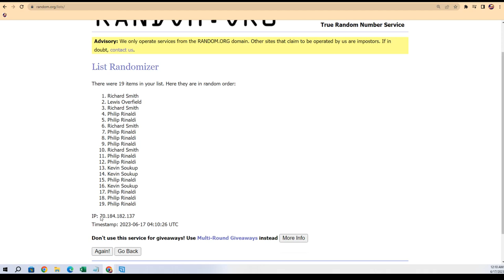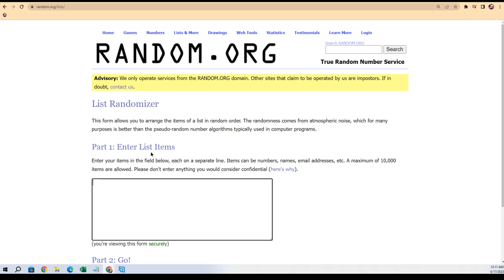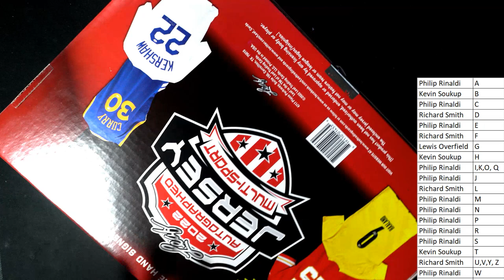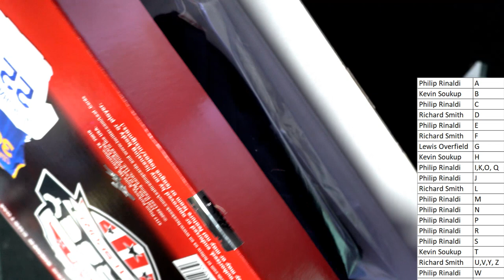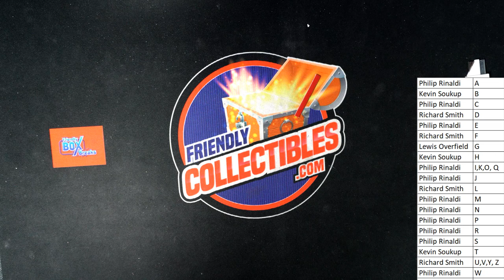2022 Leaf Autographed Jersey Multi Sport Edition ID 22JERSMULTI592